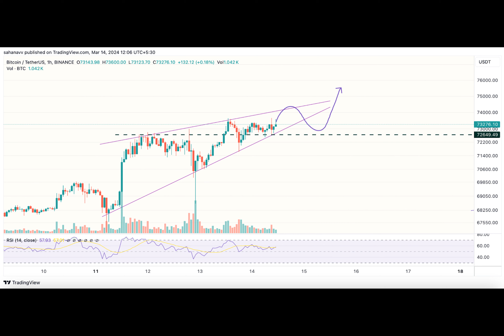Bitcoin Regaining Dominance as Altcoins Are Left Behind Will the BTC Price Hit $75,000 This Weeke